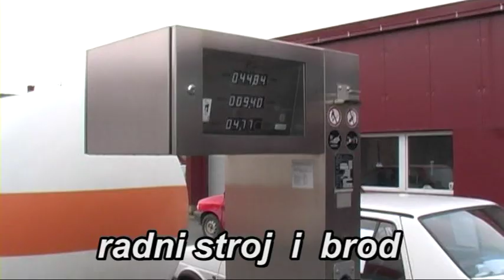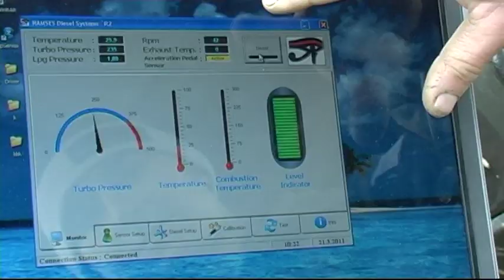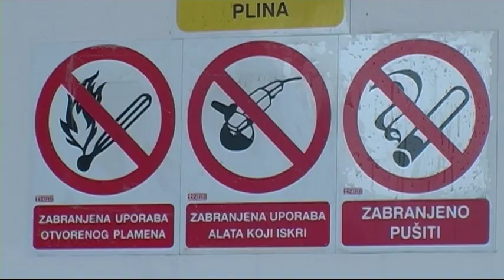Traktor na plin 091 / 143 2628 ( novi GSM broj )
091 / 143 2628 AUTO CENTAR KUTINA 1. svibnja 6.
UGRADNJA PLINA U DIESEL VOZILA
IVICA VIČEK